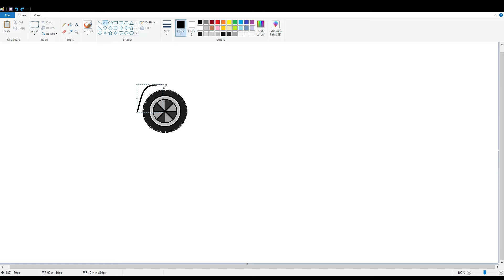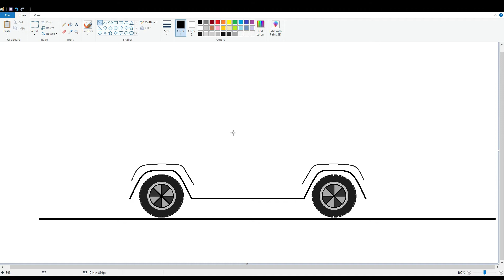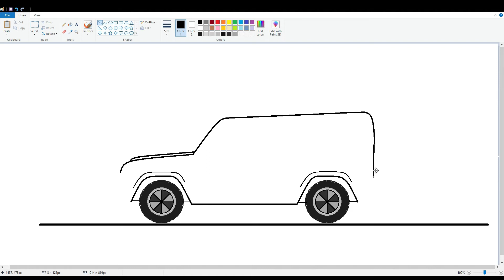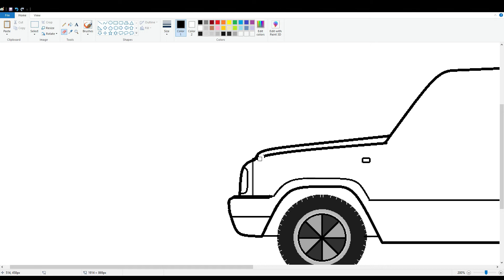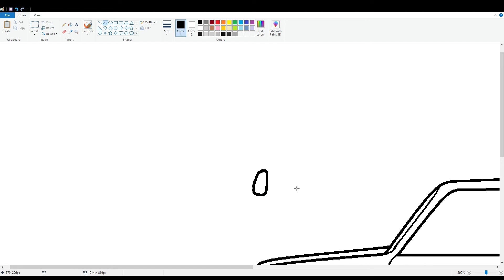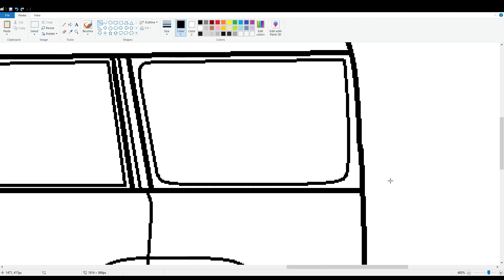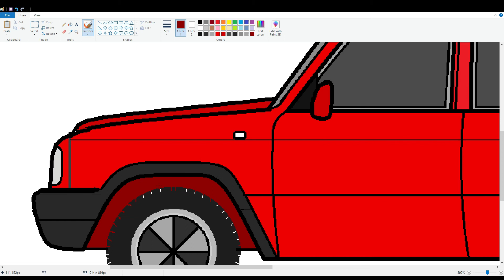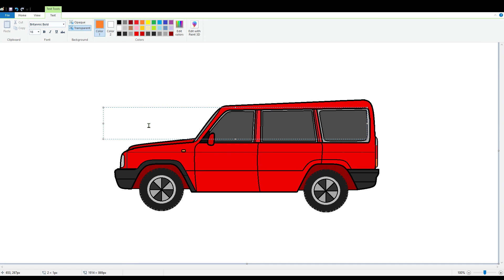How To Draw a TATA Sumo Gold Car in MS Paint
Learn with me how to Draw TATA Sumo Gold  Car in MS Paint easy